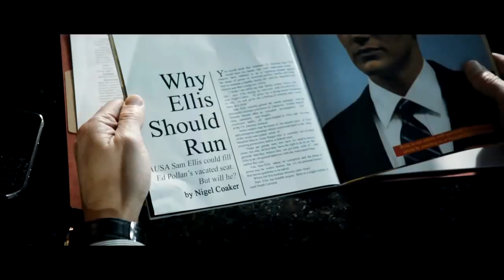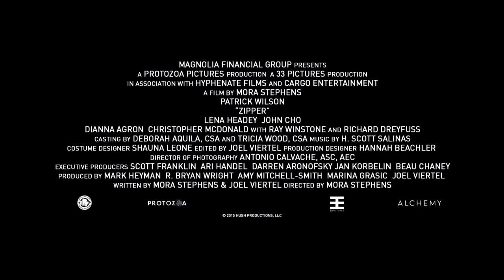Zipper TRAILER (HD) Lena Headey, Dianna Agron Thriller Movie 2015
Zipper TRAILER (HD) Lena Headey, Dianna Agron Sex Thriller Movie 2015

A family man who has it all until he risks losing everything due to his inability to fight off his obsessive temptation for other women.

Stars: Lena Headey, Dianna Agron, Alexandra Breckenridge